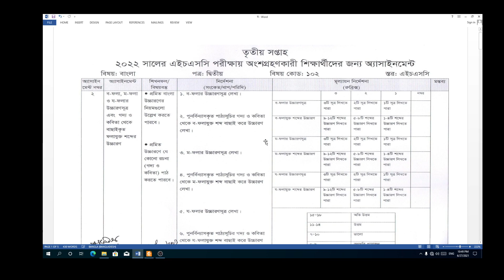HSC। 3rd week bangla 2nd paper assignment 2022।বাংলা ২য় পত্র। ৩য় সপ্তাহের এসাইনমেন্ট ২০২২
HSC |3rd Week English Assignment Class 11| ৩য় সপ্তাহের ইংরেজি অ্যাসাইনমেন্ট | Class 11

HSC | 3rd Week English Assignment Class 11| ৩য় সপ্তাহের bangla অ্যাসাইনমেন্ট | Class 11

HSC 2022 English Assignment 2nd Week || ইংরেজি ১ম পত্র এসাইনমেন্ট এইচএসসি -২০২২

2022 assignment
assignment hsc 1st year
hsc 1st week bangla assignment
hsc 1st year assignment 2021

hsc 2022 bangla assignment
hsc assignment 2022 bangla
hsc assignment bangla 1st paper
hsc bangla
hsc bangla assignment
11th Class assignment 2022
11 class assignment 2022 syllabus
hsc exam 2022 assignment
hsc physics assignment answer
HSC Bangla Assignment | HSC assignment solution এইচএসসি এ্যাসাইনমেন্ট ২০২১
hsc exam assignment
hsc exam 2022 civics assignment solution
assignment answer HSC
এইচ এস সি বাংলা এসাইনমেন্ট
h.s.c.
অ্যাসাইনমেন্ট
একাদশ শ্রেণির বাংলা এসাইনমেন্ট
একাদশ শ্রেণীর অ্যাসাইনমেন্ট
HSC assignment first week
এইচএসসি অ্যাসাইনমেন্ট
HSC 2022
Assignment solution
Assignment week 1
নিউটনীয় বলবিদ্যা
পদার্থ অ্যাসাইনমেন্ট,
অ্যাসাইনমেন্ট সমাধান
education
Fundamental Math Lab
assignment answer
HSC 2022 Physics Assignment 1st Week 2021, FML

HSC।Alim 3rd week bangla 2nd paper assignment 2022।আলিম বাংলা ২য় পত্র। ৩য় সপ্তাহের এসাইনমেন্ট